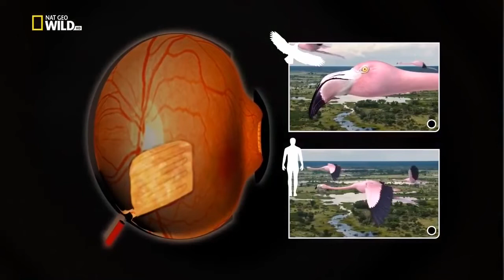National Geographic Documentary The Greatest Apex Predators on Earth New Documentary HD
An apex predator, also known as an alpha predator or apical predator, is a predator residing at the top of a food chain upon which no other creatures prey.  Apex predators are usually defined in terms of trophic dynamics, meaning that apex-predator species occupy the highest trophic level or levels and play a crucial role in maintaining the health of their ecosystems. One study of marine food webs defined apex predators as greater than trophic level four. The apex predator concept is commonly applied in wildlife management, conservation and ecotourism.

Food chains are often far shorter on land, with their apices usually limited to the third trophic level – for example, giant constrictor snakes, crocodilians, Theropods, hyenas, Varanids, wolves, Great Apes, or big cats preying mostly upon large herbivores. Apex predators do not need to be hypercarnivores.

Apex predators affect prey species' population dynamics. Where two competing species are in an ecologically unstable relationship, apex predators tend to create stability if they prey upon both. Inter-predator relationships are also affected by apex status. Non-native fish, for example, have been known to devastate formerly dominant predators. One lake manipulation study found that when the non-native smallmouth bass was removed, lake trout, the suppressed native apex predator, diversified its prey selection and increased its trophic level

documentaire
documental national geographic
documentario
national geographic
ドキュメンタリー
ナショナルジオグラフィック
National Geographic Documentary
Geographic Documentary
Greatest Apex Predators on Earth
New Documentary
Greatest Apex Predators